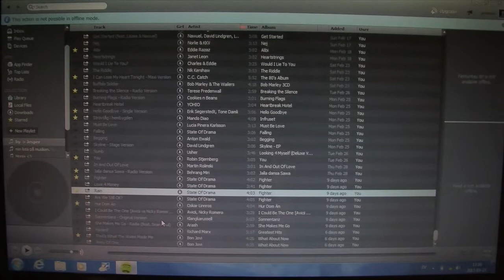Musiklyssnaren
Den nya State of Drama skivan har kommit och många uppskattar den. Petter skrattar över sin nya cd men strax börjar fler i hans trakter att uppskatta den. Det hela tycks sluta kaotiskt när Leona föreslår att bryta cdn i flera bitar.